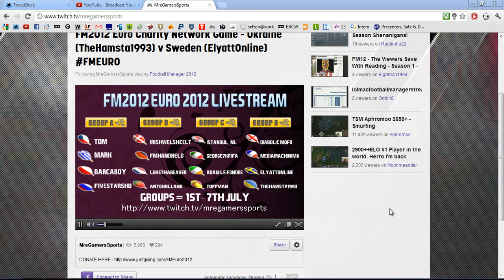Euro 2012 Live Stream- Day 2 Going Live now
Yes, I will be playing tonight.